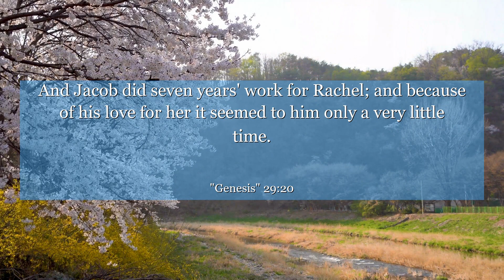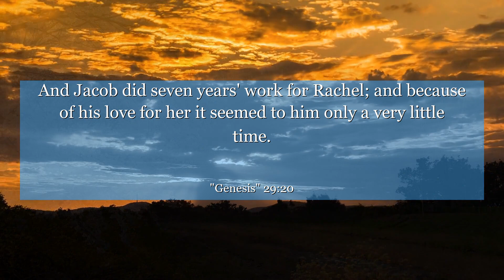Genesis 29:20 And Jacob did seven years' work for Rachel; and because of his love for her it seemed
In Genesis 29:20, we find Jacob's unwavering determination to work for Rachel, the woman he loves. This verse teaches us the importance of perseverance, commitment, and the power of love. Discover how Jacob's story can inspire you to pursue your dreams and overcome obstacles with resilience. Let this ancient tale remind you that true love and success require dedication and a never-give-up attitude. Join us as we explore the timeless wisdom of Genesis 29:20 and find motivation to chase after what truly matters in life.